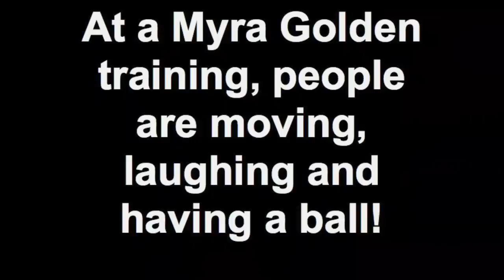At a Myra Golden training, people are moving, laughing and having fun!